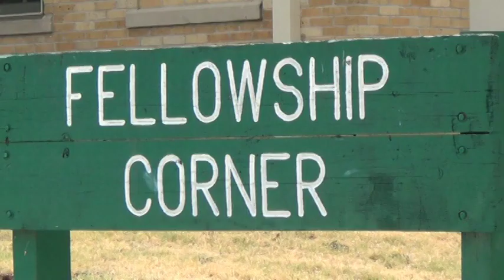Working at a Non-Profit Organization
"Find a job that you love & you'll never have to work a day in your life."
Watch as Alene Washington, Fellowship Corner's Center Director, explains why it feels so amazing to come into work everyday.